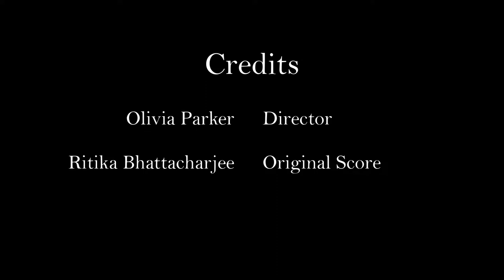Purple and Teal Paintbrush - Bloom OST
The last Bloom video, everybody!

We wanted to end with a happy, wedding-type piece, but something that wasn't too extravagant or overwhelming for the end credits. As such, I composed a simple theme-and-variation piano piece and added some strings to make it cohesive with the rest of the suite.

I don't have synesthesia (at least, that I'm keenly aware of), but sometimes musical pieces have a certain color when everything comes together. This one seemed very purple and teal, and it felt like I was painting with the chords.

Special thanks again to Olivia Parker for directing such a wonderful piece and bringing me on for sound design! This was my very first project and being on set and working on something like this was a real delight. Working on this project taught me a lot about Pro Tools, recording, MIDI programming, and using music in a different capacity.